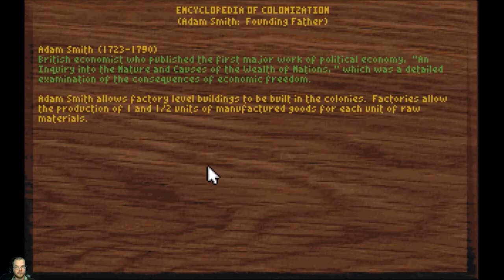Sid Meier's Colonization (DOS) - Episode 7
The New World lies before you with all its peril, promise and infinite possibility. Your colonists anxiously follow you to shore. The treasures of an entire continent await you.

Finally, the much-anticipated follow-up to Civilization is here! Sid Meier's Colonization takes you into the Colonial Era to discover, explore and colonize vast territories that promise both danger and reward.

Play one of four colonial powers as you set sail to discover the New World. Explore new lands and strategically plant your first colony. Direct its growth, manage its resources and establish lucrative trade routes. Balance economics, political and military strategy to create your own powerful nation.

But beware of your enemies! Angry natives and rival powers can encroach upon your territory. You'll have to overcome your foes with superior military strategy and wily diplomacy. Only then can you launch your revolution and declare your independence.